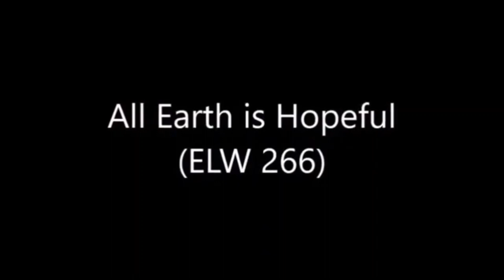LCCK Holden Evening Prayer for Advent 4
Rev. Kim Latterell & the LCCK Worship Team
Thank you for joining us for worship today at Lutheran Church of Christ the King, Tacoma, WA! We're so happy you're here!